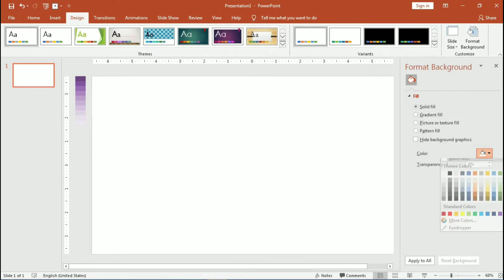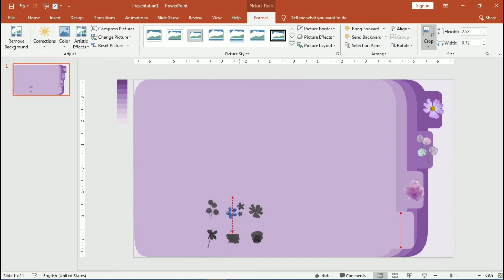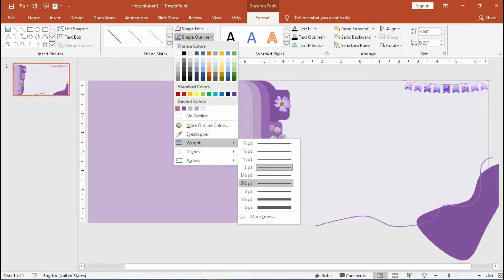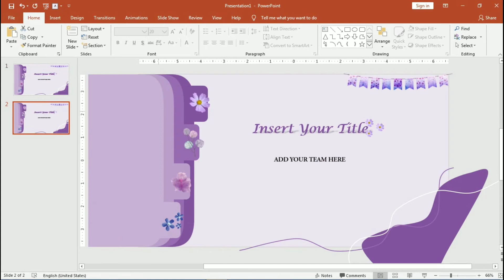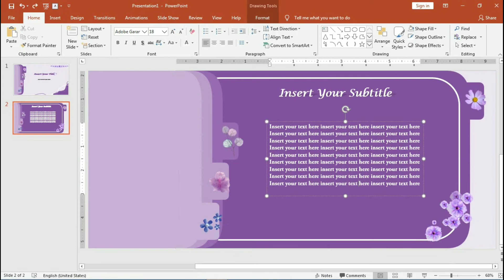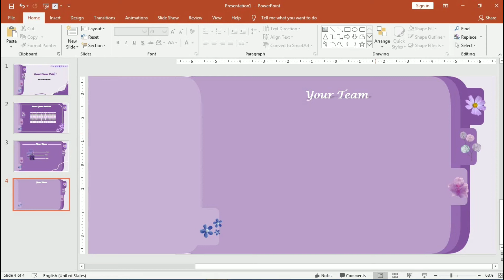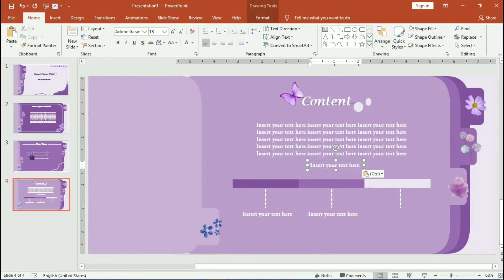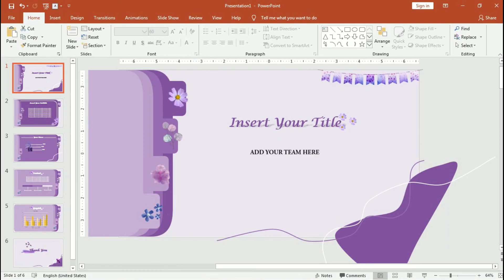Powerpoint Aesthetic // Indonesia🦋 #24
🙌 Hai semua

Video kali ini tentang cara membuat a simple powerpoint sesuai warna kesukaan kalian😉

⚠️ Setelah mendownload semua png, tutorial membuat pptnya bisa dilihat di video youtube ini
⚠️ Ppt ini tidak untuk diperjual belikan

🌈Nur Septiani🌈